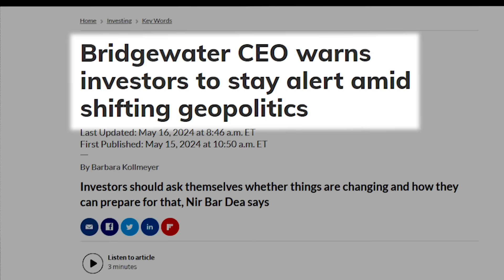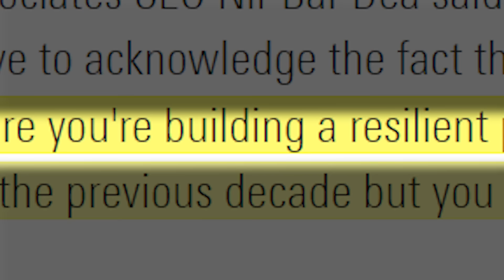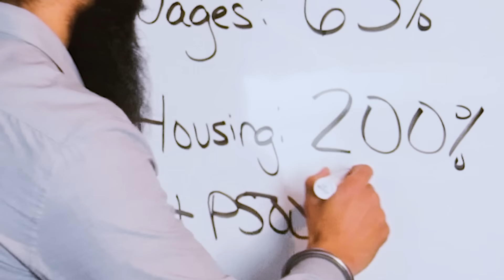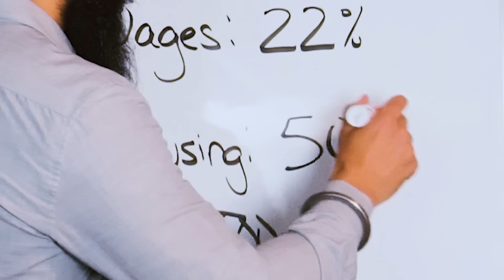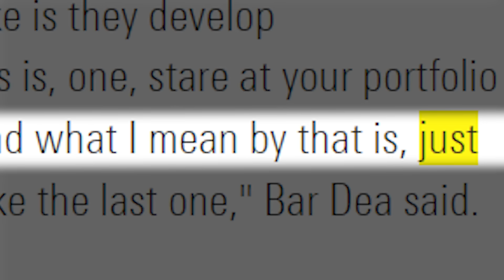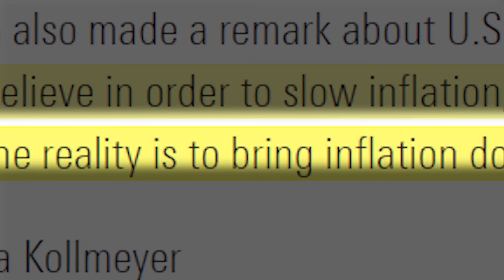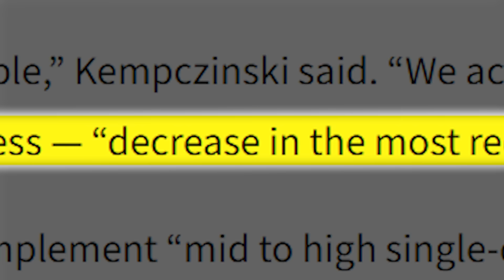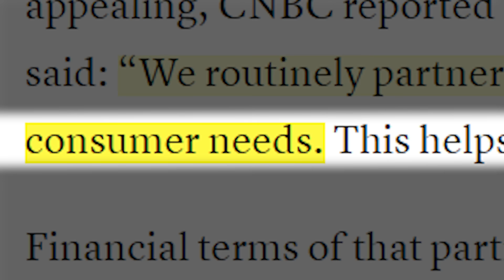PREPÁRATE: Advertencia De Wall Street A Los Inversores